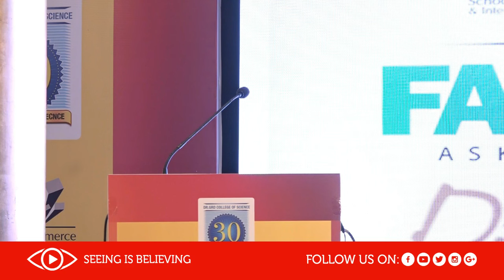The most energetic Ritika Singh shares her inspirational secrets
" Choose what makes you happy,
Strive hard for what makes you happy,
With that you can win your life".